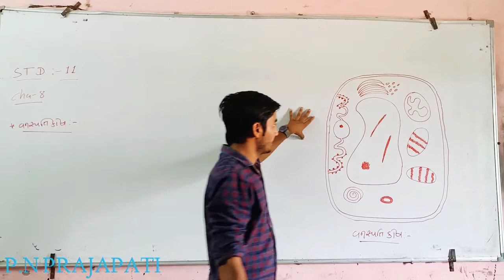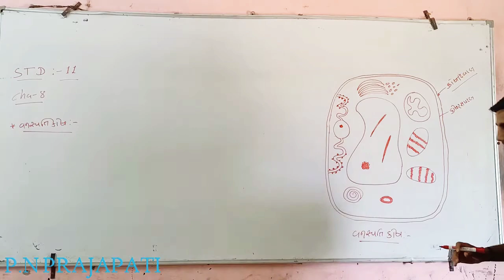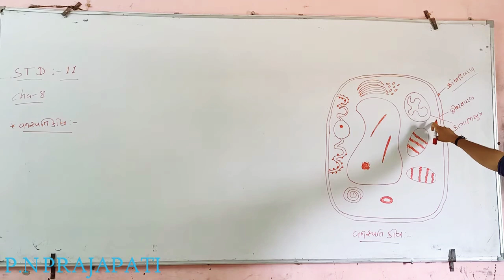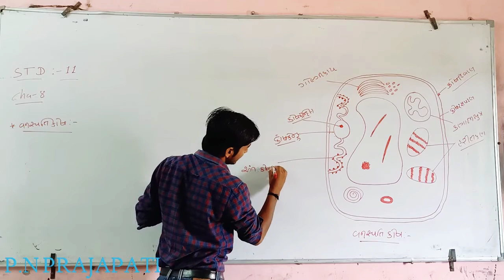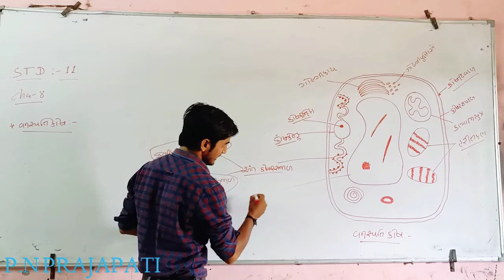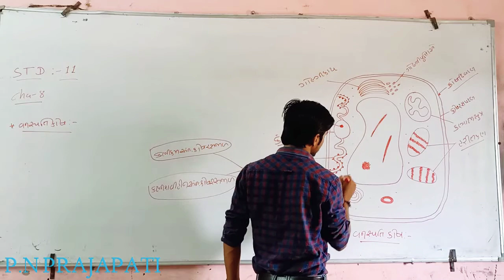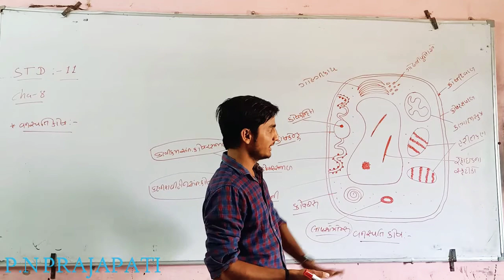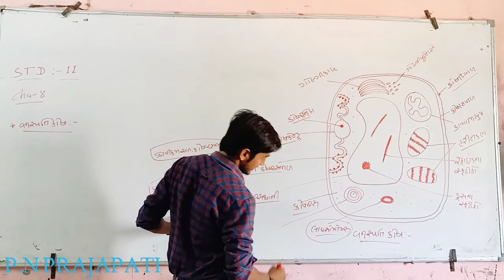11th SCIENCE BIOLOGY CHAPTER-8 CELL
Plant cell